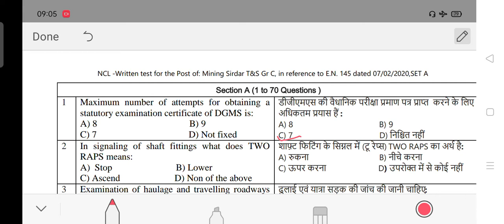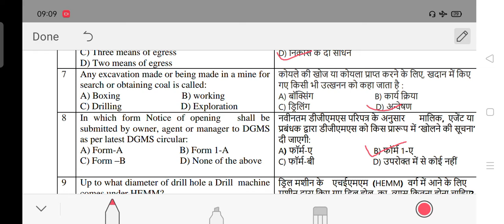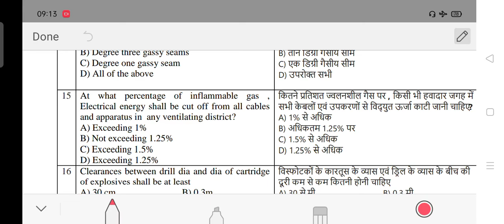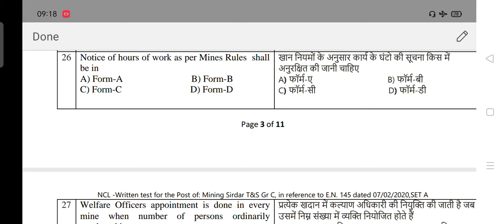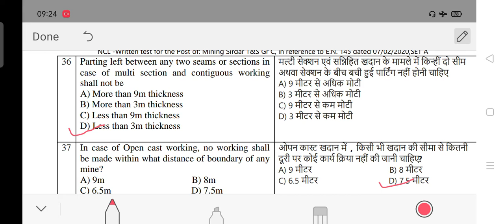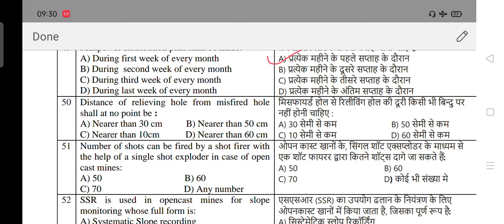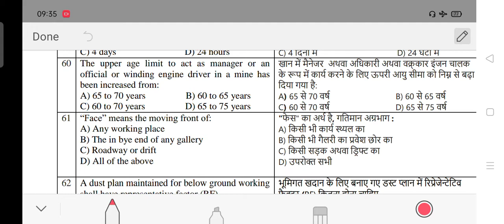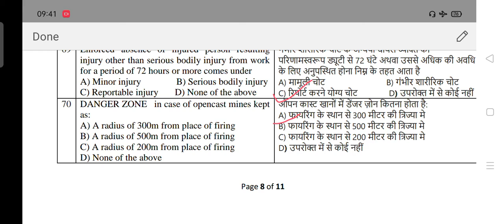NCL Mining Sirdar MCQ Written Test Series || Mining Video || Mines Videos